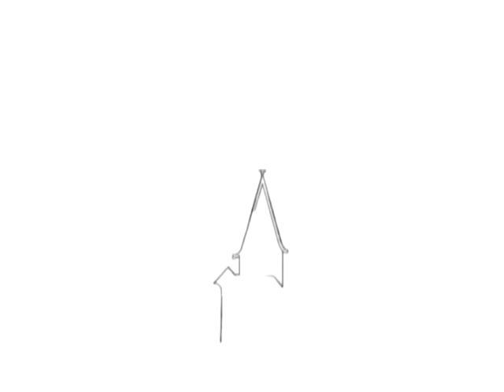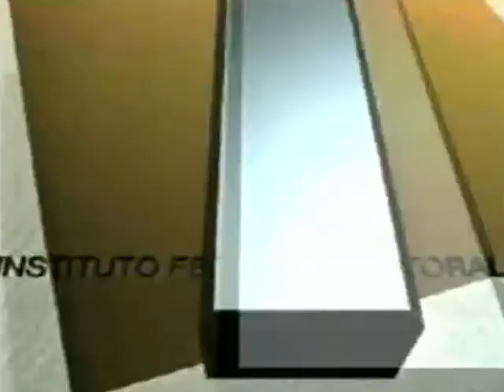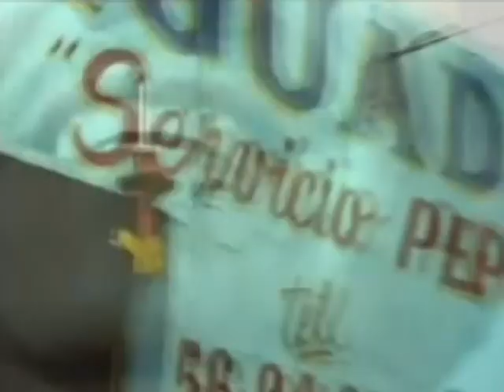1º Tanda Oficial de Fantoon Television México en Youtube!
Damas y Caballeros, es para mi un honor el Presentarles, la Primera Tanda Televisiva Virtual de Fantoon Televisión México.
Muchos la pedian, decian que hacia falta y finalmente lo prometido es deuda.

Antes que nada, queremos agradecer infinitamente a XHPMI Televisión México por las facilidades durante el proceso de esta Tanda.

Y sin más que agregar, aqui va la descripción:

- Bumper "En un momento Regresamos..."
- Comercial Pato Pascual (Sociedad Cooperativa Pascual Boing 1987)
- Comercial SuperVenta 80 de Tiendas de Descuento Aurrerá (Grupo Cifra 1980)
- Comercial ConMéxico (Consejo Mexicano de la Industria de Productos de Consumo 2006)
- Comercial Credencial de Elector (Instituto Federal Electoral 1992)
- Comercial TecniCentros Uniroyal (TecniCentros Uniroyal 1988)
- Comercial Bimbuñuelos y Pan Bimbo (Grupo Bimbo 1995)
- Comercial "Todo mundo quiere un Nissan" (Nissan de México 1981)
- Comercial "Botellas Conmemorativas de los 80 Años de Coca-Cola en México" (Coca-Cola Femsa 2006)
- Bumper ID Fantoon Televisión México (Cartoons en las Calles)
- Comercial Refacciones Volkswagen (Volkswagen de México 2009)
- Comercial Frutopía (The Coca-Cola Company 1997)
- Comercial "Este es un Volkswagen" (Volkswagen de México 1989)
- Bumper "Ya estamos de Vuelta..."
- Inicio del Programa

Esperamos que sea de su agrado, y muy pronto verán muchas más Tandas